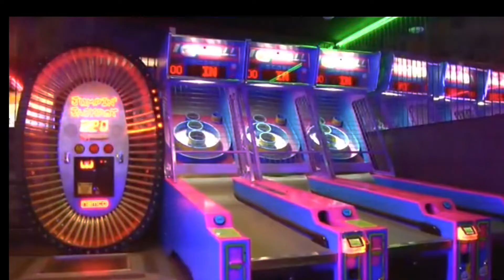参观卡斯特罗谷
卡斯特罗谷（英语：Castro Valley）是位于美国加利福尼亚州阿拉米达县的一个人口普查指定地区。在 2020 年人口普查中，人口为 66,441 人，一年四季如春气候宜人，是非常好的定居！